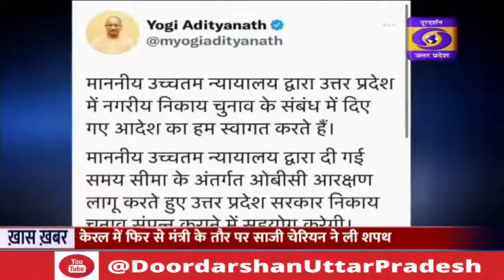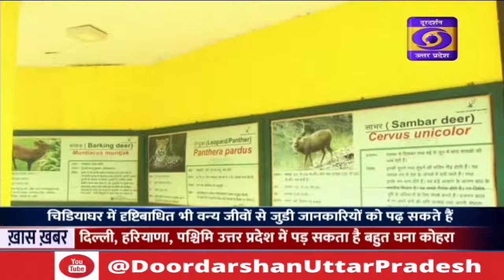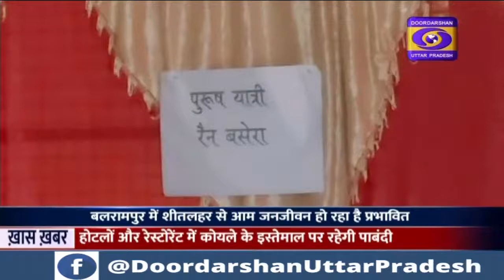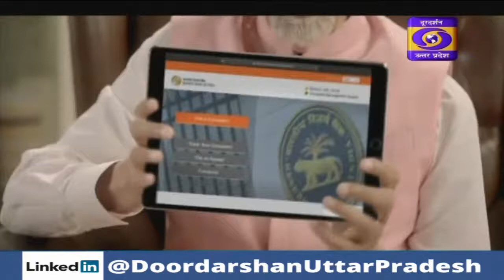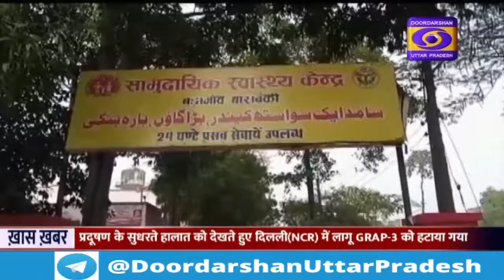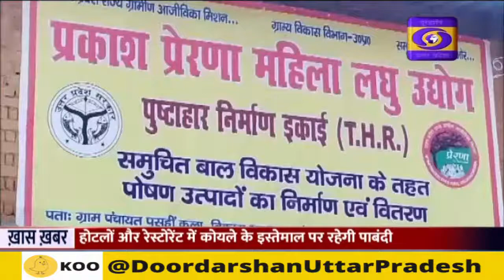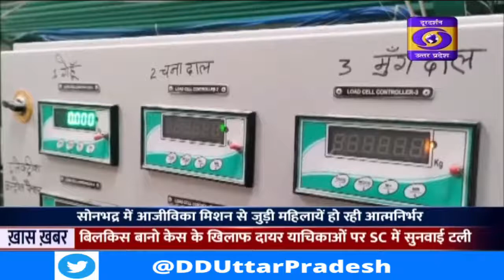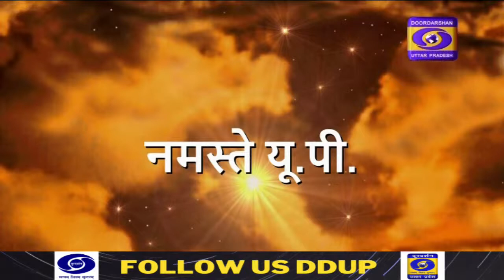आरक्षण के बिना निकाय चुनाव कराने के आदेश पर रोक - Hindi News 08 AM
कार्यक्रम        - Hindi News

प्रसारण समय -  08 AM